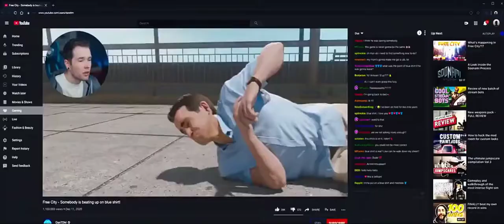Free guy cap sheld hulk punch